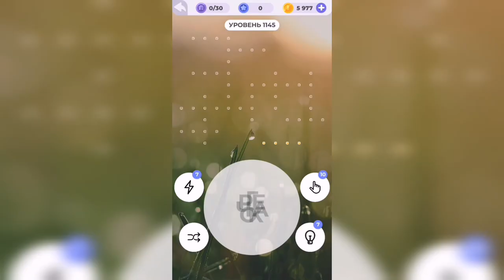Линия слова / С высоты / Уровень 1145